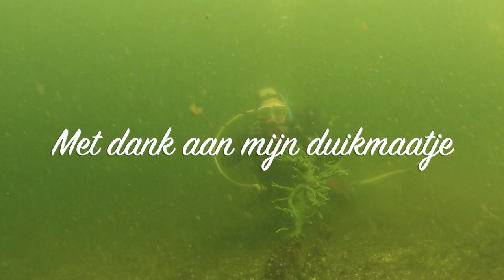Spiegel 090719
Deze video gaat over Spiegel 090719